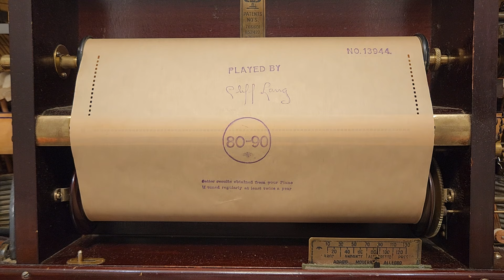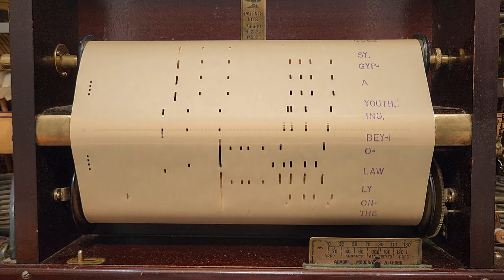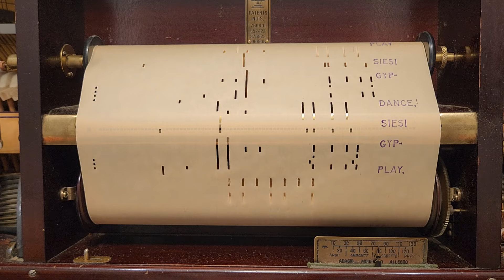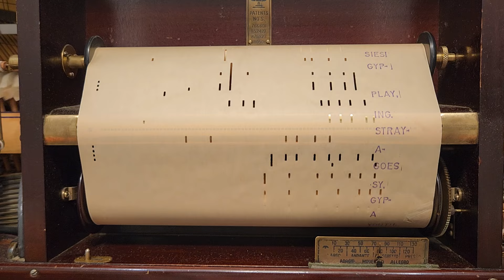Play Gypsies - Dance Gypsies. VocalStyle 13944. Cliff Lang. Year: December 1926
From "Countess Maritza".  This is a reposted roll recording.